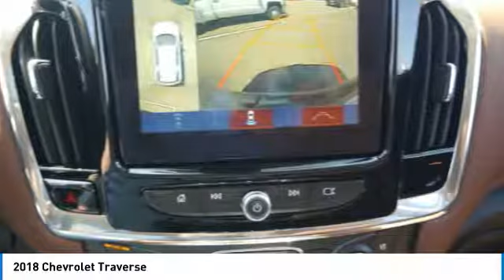2018 Chevrolet Traverse Roseville, Fridley, St. Paul, Minneapolis 185988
Rosedale Chevrolet
2845 Interstate 35 W

Recent Arrival! $3,452 off MSRP! Factory MSRP: $54,050 AWD.brbr2018 Black Metallic Chevrolet Traverse High Country AWD 9-Speed Automatic 3.6L V6 SIDI VVTbrbrbrThe Home of the No Bull Prices. Price includes: $750 - Chevrolet Select Market Bonus Cash. Exp. 07/02/2018